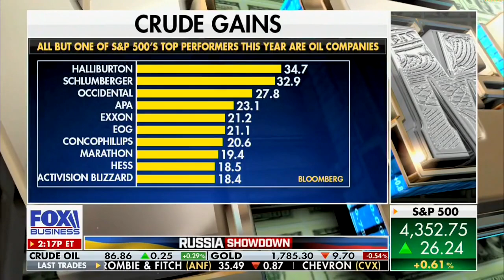David L. Bahnsen on Fox's Charles Payne - The Russian/Ukraine Conflict's Effect on Markets